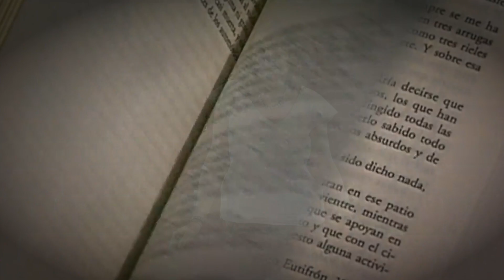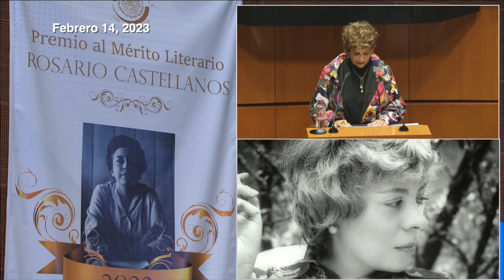PREMIO ROSARIO CASTELLANOS A LUISA JOSEFINA HERNÁNDEZ Y LAVALLE